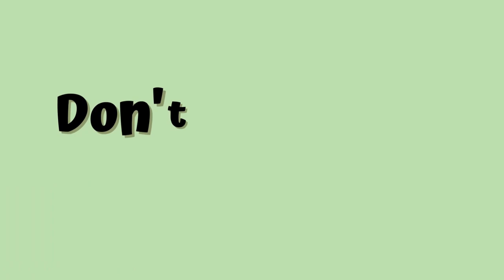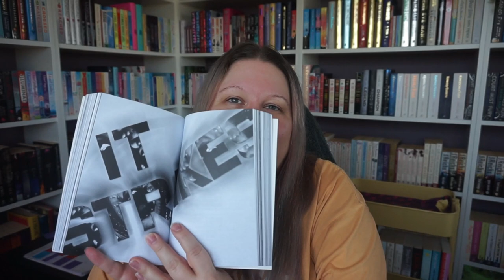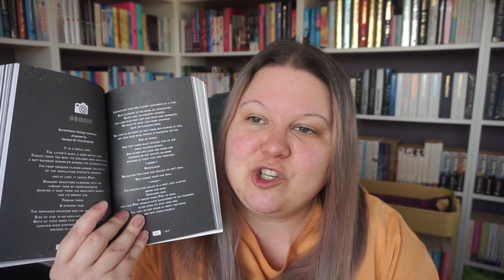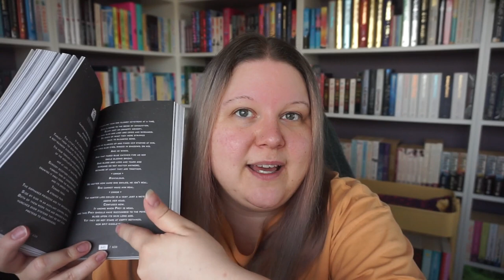This Was March || Monthly Wrap Up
March was a short and a long month as in a lot happened and also not a lot happened. I wasn't feeling great for most of it, so took some "time off" as it were. Which consequently means I didn't read a whole lot either.

Books mentioned:
Gemina, Obsidio & Memento all by Amie Kaufman & Jay Kristoff